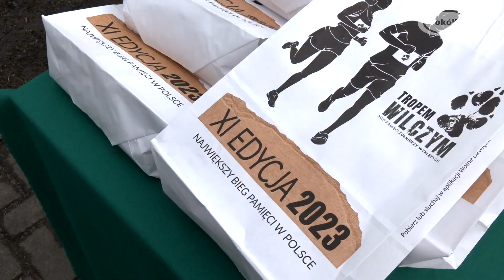Bieg "Tropem Wilczym" uczniów sokólskiego "ogólniaka" / SokółkaTV 2023